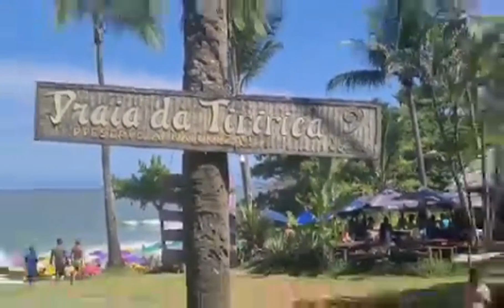Descopera BRAZILIA - Am plecat dupa plaja TIRIRICA si am gasit plaja RESENDE.....treaba!!!